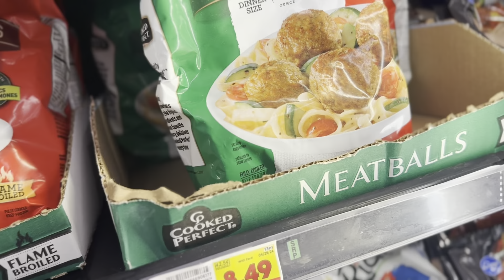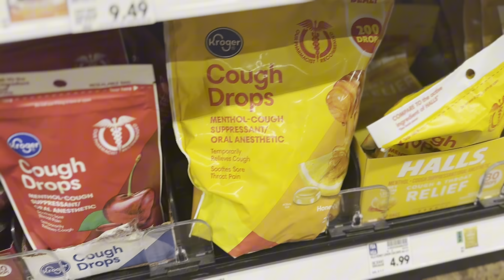Grocery Store Run: Meatball Sub Request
Come along with me as I grocery shop in attempt to make meatball subs for the first time.